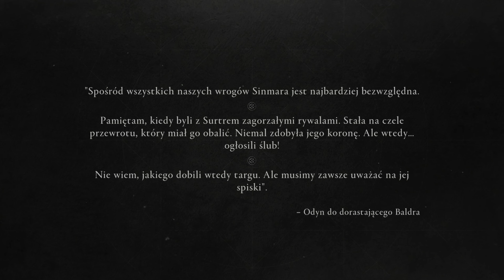Assassin's Creed Valhalla: Dawn of Ragnarok 🪓 Odcinek 21🌋 Vangrinn 2/8 | Seria "Bez komentarza"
W tym fabularnym rozszerzeniu będziemy mieli okazję głównie wcielić się w samego Odyna, tutaj nazywanym Havi i spróbować uratować jego syna Baldr'a z rąk olbrzymów z Muspelheimu. Do gry wkraczamy zaraz po najechaniu przez nich świata krasnoludów. Czy próbując uratować syna wyzwolimy także krasnoludy? A może nasz interes będzie ważniejszy i poświęcimy ten naród kowali dla dobra syna.

Kilka słów organizacyjnych. Gra z serii Assassins Creed ma otwarty świat i niesamowicie dużo czasu poświęca się wszelkiego rodzaju podróżą, czytaniu różnych listów czy opisów, albo przeglądaniu umiejętności czy ekwipunku. Dlatego postaram się wyciąć wszystko co powyższe a skupić się  na misjach i odkrywaniu kolejnych punktów z mapy. Tak by wszystkie kropki na niej były zaliczone. Będziemy zwiedzać teren regionami. Czy cały region będzie w jednym odcinku czy w kilku to jeszcze zadecyduje. Wszystko zależy od tego jak długie takie odcinki by miały być.

Zostańmy znajomymi
Xbox:        SpookyPL

99% 298/300
Xerror

Dołącz do Discorda:
. 12% 12/100
krgas♯0

Zostańmy znajomymi
Xbox:        SpookyPL